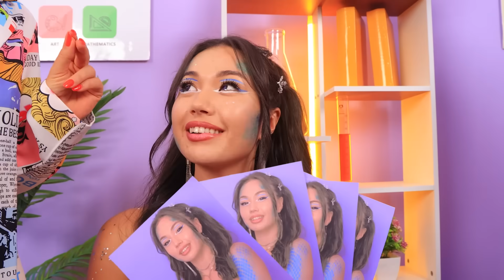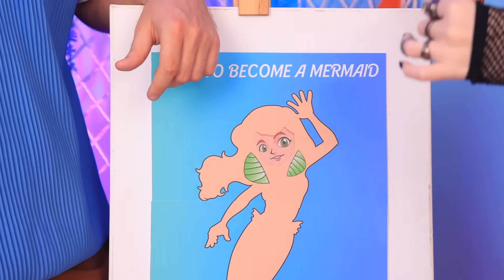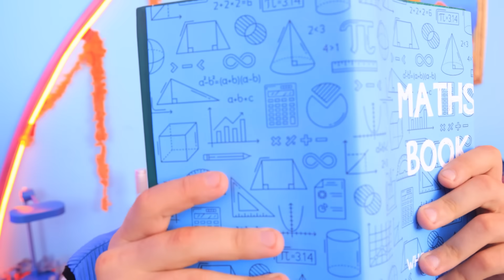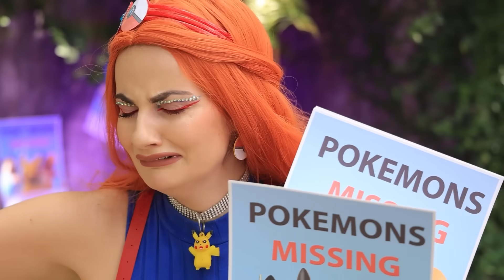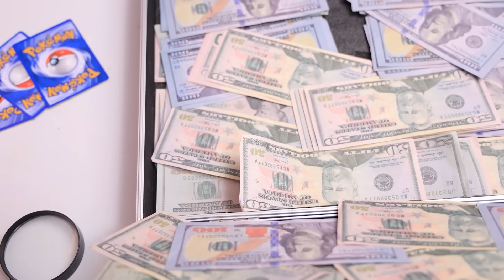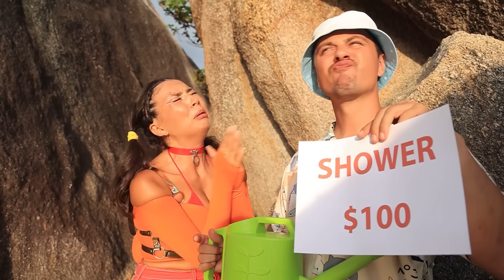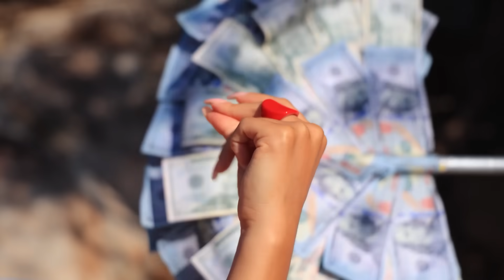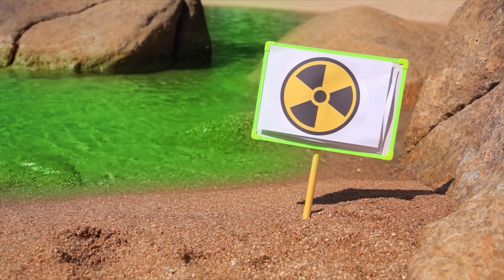How to Become a Mermaid! Makeover From Vampire to Mermaid! Extreme Makeover!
Breathe magic and mystery into yourself with the incredible with us! You will plunge into the exciting world of the Vampire and find out how he became one of the most recognizable characters - the Mermaid.